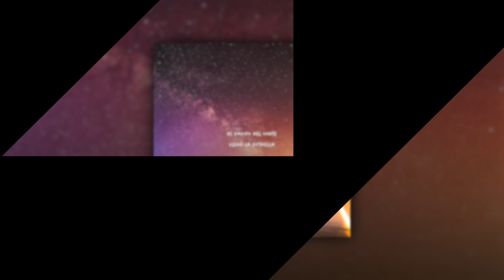Los Principes del Flamenco - Llegó la Estrella (Royalty Free Music)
We upload only the best traditional Latin music including Salsa, Tango, Bossa Nova, Calypso, Merengue, Flamenco Samba and more. 🎵